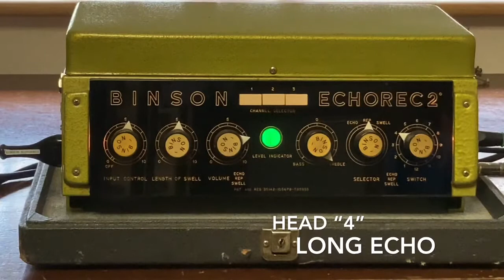Binson Echorec 2 T7E 1960’s Drum Echo Machine [Tube Type]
Sound Check